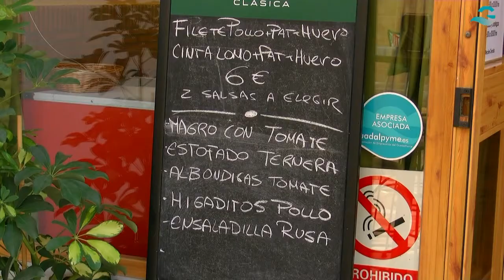El Rincón de Julio Alhaurín de la Torre, Málaga